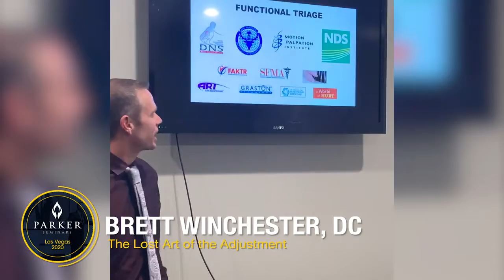Brett Winchester At Parker Seminars Las Vegas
Brett Winchester, Founder of Winchester Spine & Sport, will speak about 'The Lost Art of the Adjustment' at Parker Seminars Las Vegas

Dr. Brett Winchester lectures throughout the world, teaching his functional approach to patient care. Combining manual therapy, including joint manipulation and neuromuscular stabilization, with therapeutic exercise, Dr. Winchester effectively treats functional pathologies and acts as a catalyst for patients working to enhance their performance.

Dr. Winchester is the founder of Winchester Spine & Sport located outside
St. Louis, Missouri. His current appointments include:
• Advanced biomechanics course instructor at Logan College of Chiropractic
• Technique instructor at Logan College of Chiropractic
• Biomechanics instructor at Maryville University
• Instructor and board member for the Motion Palpation Institute
• Chiropractic Rehabilitation Diplomate instructor
• Dynamic Neuromuscular Stabilization instructor trained by Pavel Kolar
• Gestalt Performance (owner)

Dr. Winchester’s published research includes topics such as offering a multidisciplinary approach for treatment of the pregnant population and foot dysfunction. Various chiropractic journals have also featured Dr. Winchester for his patient-driven treatment model. He also has authored two chapters for textbooks.

Dr. Winchester enjoys treating professional and collegiate athletes and has gained a reputation for his sports medicine background. His expertise has placed him at the forefront of the ulnar collateral ligament rupture epidemic in professional baseball pitchers, providing insights into causation and effective treatment protocols. Dr. Winchester served as the chiropractor for the St. Louis Cardinals from 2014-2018 and still consults with various Major League Baseball teams. Still, his passion remains with diagnosing and treating the ailments of a diverse patient population with conservative-based protocols.